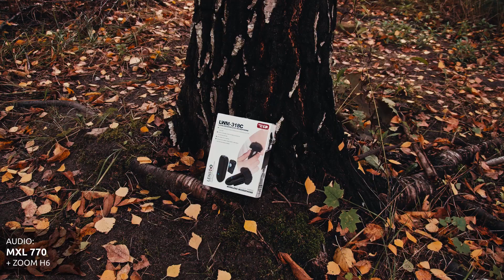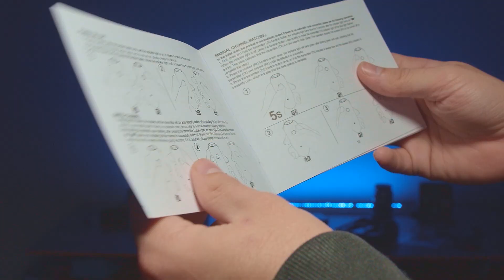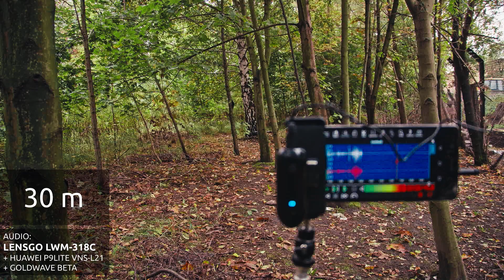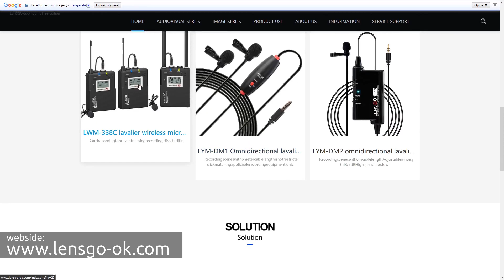LensGo LWM-318C, Przegląd, testy, recenzja taniego mobilnego mikroportu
Hej Witam Was w kolejny odcinku w którym mam okazję uprzejmości firmy LensGo przetestować ich nowy produkt którym jest bezprzewodowy zestaw mikrofonu do zastosowań mobilnych. LWM-318C ze względu na swoją wielkość i łatwe użytkowanie zbierzemy ze sobą wszędzie gdzie będziemy potrzebować świetnej jakości dźwięku i uwolnienia się od kabli za niewielką cenę. Zestaw jest bardzo przydatny przy vlogowaniu przy którym bardzo często decydujemy się na mechaniczne stabilizacje i nagrywanie telefonem. Niewielka waga i mocowanie na magnes umożliwi nam szybkie uruchomienie, oraz bezkolizyjną pracę ze stabilizatorem. Sam nadajnik posiada wbudowany mikrofon ale możemy również podłączyć krawatowy mikrofon który również mamy w zestawie, a ponad to możemy też podłączyć dowolny inny sygnał z innych urządzeń audio. Bateria w nadajniku jak i odbiorniku ma pojemność ok 500mAh, akumulatorki pozwalają na ok 4h ciągłej pracy, a samo ładowanie odbywa się przez kabeleki micro USB. W zestawie mamy też futerko na nadajnik w przypadku dużego wiatru oraz gąbeczkę na mikrofon krawatowy. Zestaw przetestowałem na otwartej przestrzeni gdzie maksymalny zasięg wyniósł ponad 30m, ale będąc w centrum miasta Częstochowa, postanowiłem również nagrać test, lecz w samym centrum zasięg mikrofonu zmalał do 15m co moim zdaniem i taj jest rewelacyjnym wynikiem dla tego urządzenia. Jakość dźwięku oceniam na ponad optymalną czyli dźwięk jest czysty, nie ma szumów i w miarę głęboki. W mikrofonie brakuje mi jednak ustawienia poziomu dźwięku, ale nie jest to duża wada. W zestawie mamy jeszcze smycz do powieszenia nadajnika na szyi gdy by nie było możliwości przypięcia na klamerkę do ubrania. Z początku byłem nastawiony mocno sceptycznie i zakładałem że będzie to urządzenie pokroju urządzeń Boya z przed 10 lat, ale okazało się tu miłe zaskoczenie jakością dźwięku i praktycznymi możliwościami zestawu, a przede wszystkim prostoty w użytkowaniu, dlatego myślę że mogę polecić ten mikrofon każdemu kto chce uwolnić się od kabla przy vlogowaniu, czy nagrywaniu filmów, wywiadów czy nawet rozmawiania przez komunikatory. Oczywiście jest to budżetowy mikrofon skierowany do osób mniej wymagających czy po prostu twórców wideo do sieci, jeśli chodzi o jakieś ambitniejsze produkcje ruchomego obrazu to firma LensGo ma w swojej ofercie inne bardziej zaawansowanie rozwiązania, które mam nadzieję że będę miał okazję dla Was je przetestować :)

Link do Nagrania z prelekcji "Przyszłość druku 3D w Fandomie Furry" gdzie Inoru miał cały czas podpięty zestaw LWM318c z mikrofonem Head-setowym czyli tym na ucho.

Muzyka: "Hero's Ascent" by Chris Haugen
(YouTube Library)